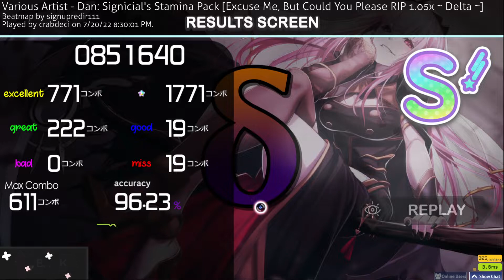osu!mania | ★6.92 | Excuse Me, But Could You Please RIP (1.05x) [Signicial Delta Stamina] | 96.23%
mfw still cant play future dom 1.3